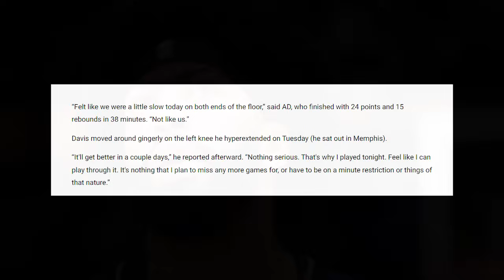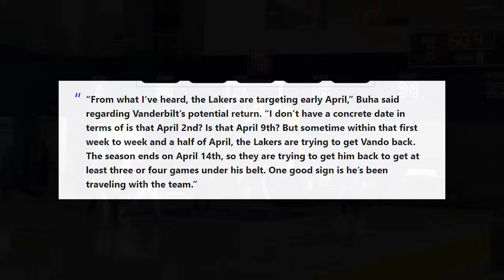Mensahe ni Lebron kay Gabe Vincent | Jarred Vanderbilt babalik na! D. Green hindi na dapat maglaro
Lebron James may Mensahe kay Gabe Vincent sa posibleng pagbabalik nito! Jarred Vanderbilt mapapaaga ang pagbabalik | Draymond Green hindi na daw dapat maglaro. @RGSportstv

Goodspeed